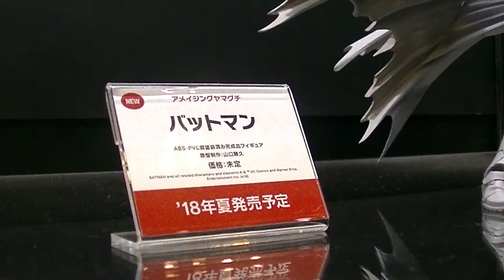WF2018W Kaiyodo - Batman - Amazing Yamaguchi - Revoltech 海洋堂 バットマン - アメイジングヤマグチ - リボルテック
The Amazing Yamaguchi Revoltech series has a new figure coming and it is Batman! He looks awesome! The cape is just Amazing!

at the moment there is no info on the site yet but I am sure it will be up soon.